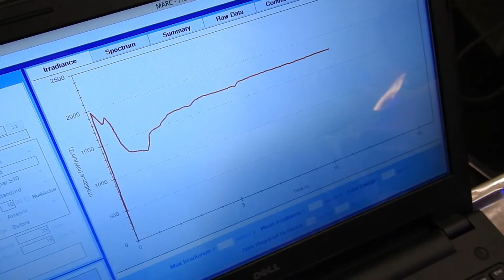Hammaslääketieteen taitopaja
Hammaslääketieteen kädentaitoja harjoitellaan simulaatio-opetuksessa ns. taitopajassa, joka on varusteltu korkean teknologian simulaatiovälineistöllä.